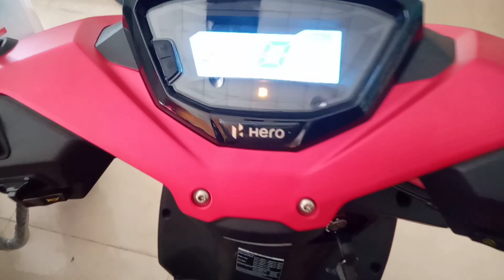হিরো বাংলাদেশের নতুন চমক Hero Maestro Edge 110 XTEC | Hero Maestro Edge110 XTec | Price 🤪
হিরো বাংলাদেশের নতুন চমক Hero Maestro Edge 110 XTEC  | Hero Maestro Edge110 XTec

Maestro XTec powered by 110.9 cc which generates Maximum power 8 BHP @ 7500rpm and its maximum torque is 8.7 Nm @ 5500rpm. Hero Maestro Edge mileage is 45 KM per Liter (approx).